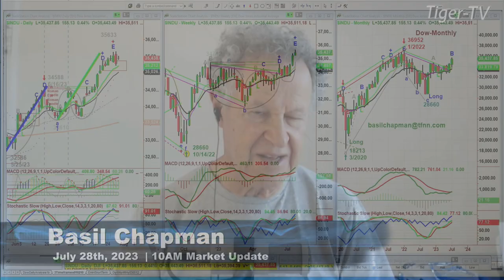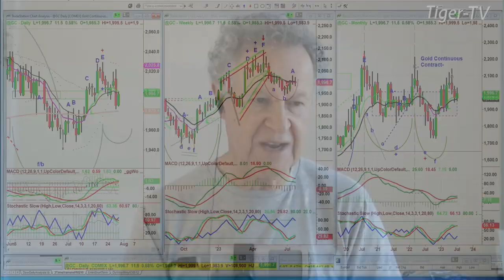July 28th, 10AM ET Market Update on TFNN - 2023